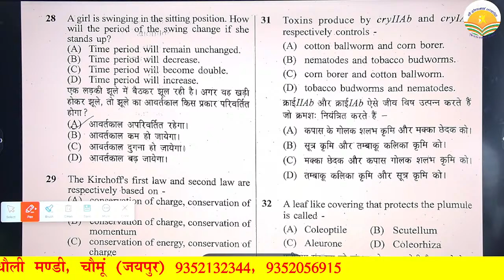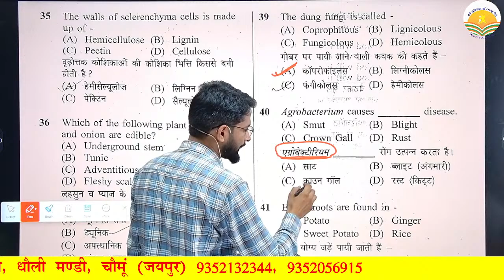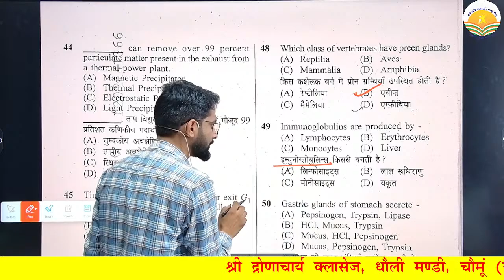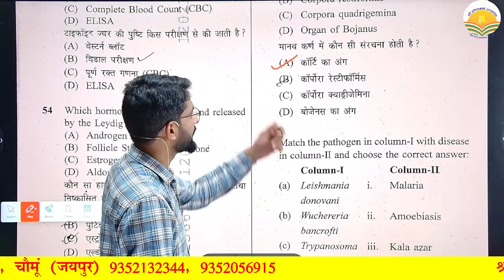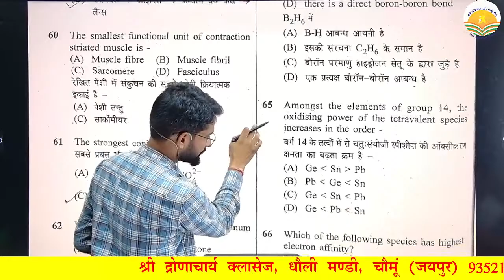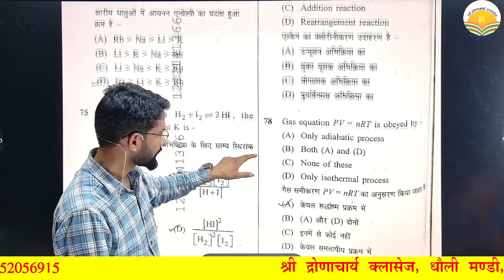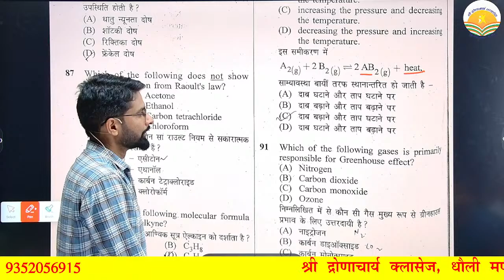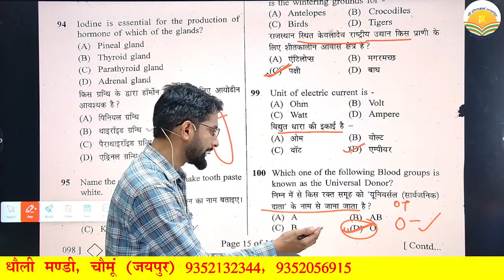Lab Assistant 2nd Paper || Science Answer Key || प्रयोगशाला सहायक || SP Rundla Sir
Lab Assistant Science Answer Key || SP Rundla Sir
lab assistant 2nd paper
lab assistant 2nd paper answer key
Lab Assistant 28 June Paper 2nd Answer Key
Lab Assistant Answer Key 2022 | Lab Assistant 28 June Paper 1st Answer Key | lab assitant lab assistant answer key|
lab assistant science exam analysis